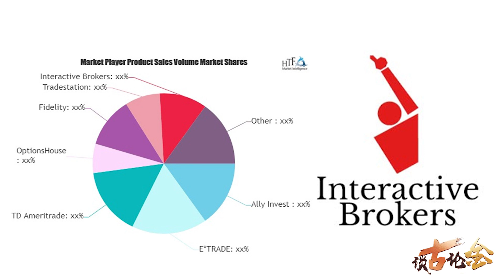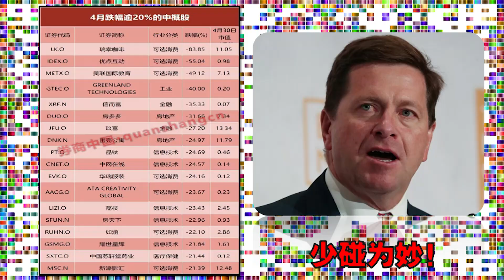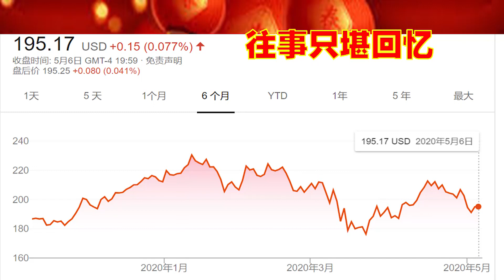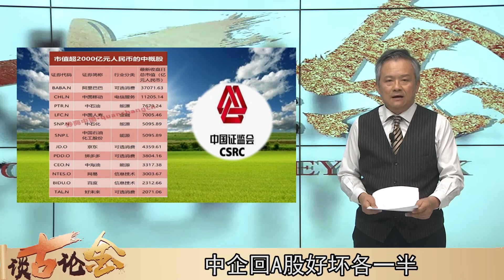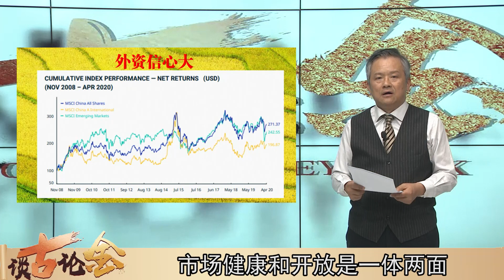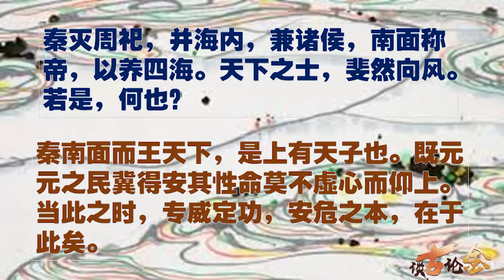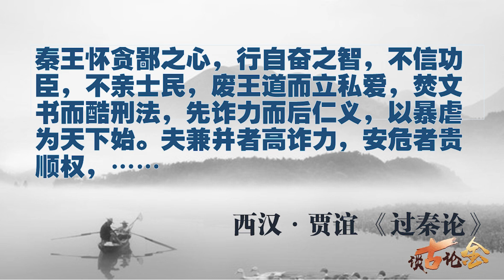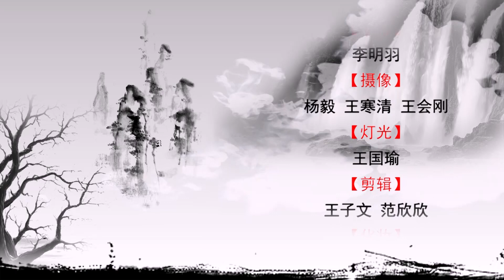開放市場當老大，以秦為鑒｜【談古論金】2020/05/08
瑞幸咖啡自曝假帳案，意外引發中概股回鄕潮，也招致美國股市對中企關門疑慮，美國資本市場的退縮，是否可以秦帝國的起落為鑒？